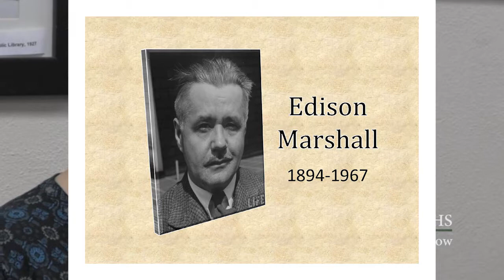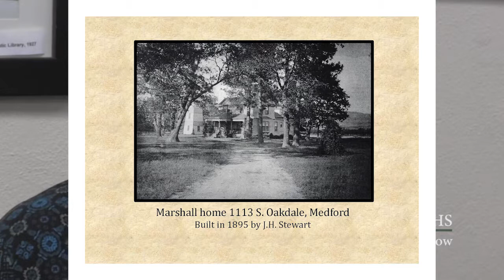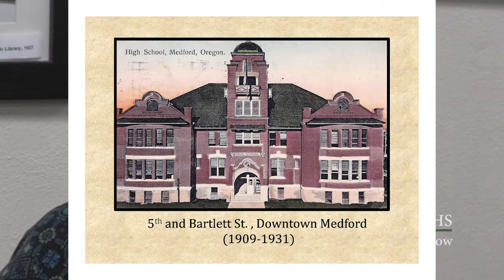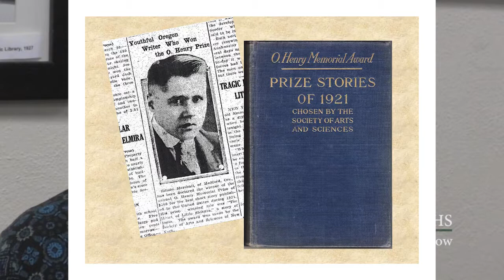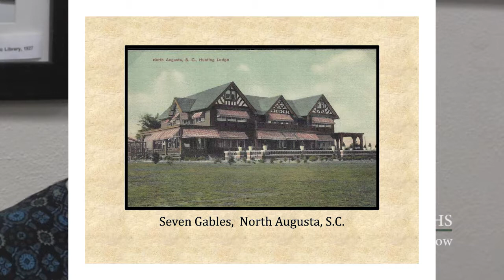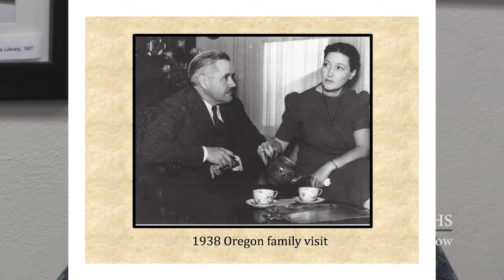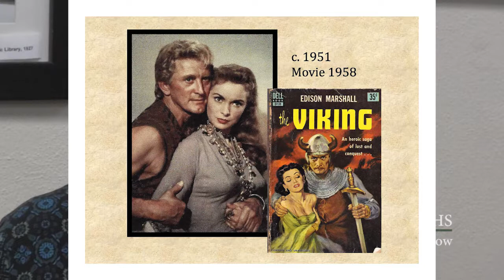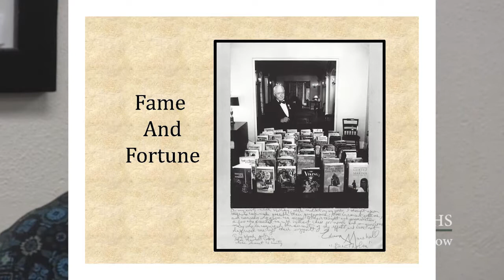Edison Marshall, 1894-1967 | By Vicki Anne Bryden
Medford, Oregon claims writer Edison Marshall as their own, after all he grew up in a home in the Oakdale Historic District and spent some of his adult life writing there. Historian Vicki Anne Bryden lives in Edison Marshall's home and knows all, and in this March 8, 2017 Windows in Time episode, tells all.